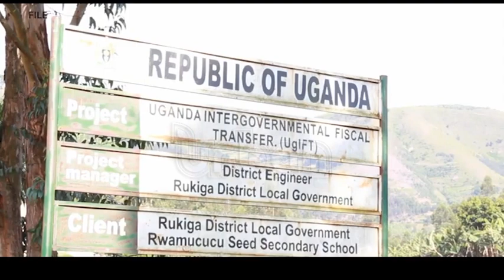Govt backtracks on a seed school per sub-county policy